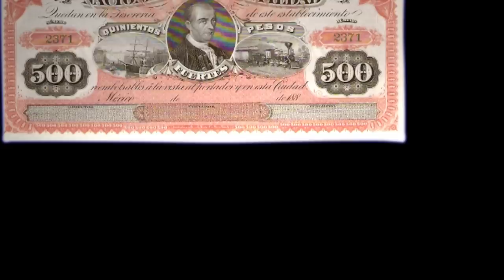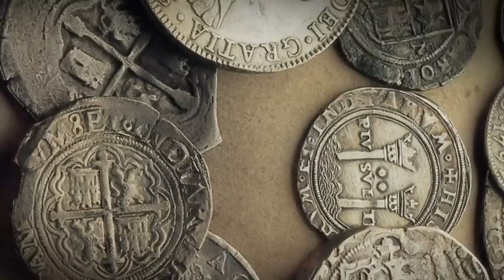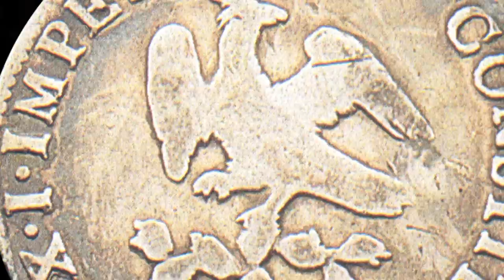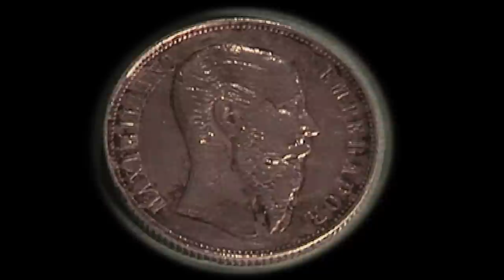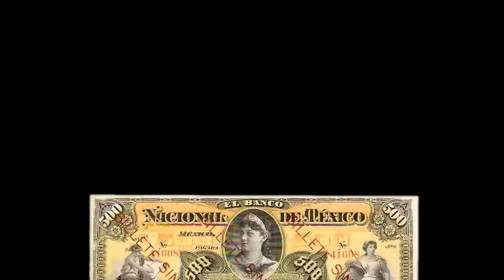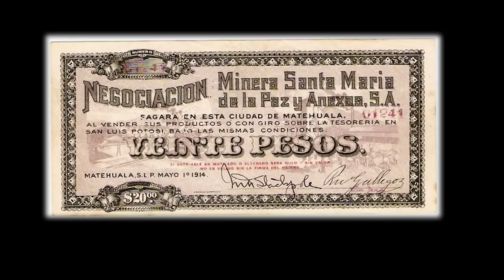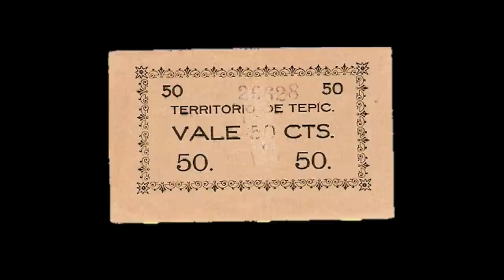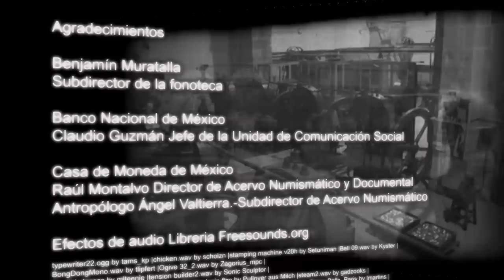La historia del dinero en México. De la Independencia a la Revolución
Las monedas y billetes, además de  ser instrumentos de intercambio comercial, son testigos y ventanas a la historia. En ellos están plasmados desde acontecimientos de guerra, hasta historias de amor.

Conozcamos cómo el uso de ambos ha sido parte de una evolución en las dinámicas sociales tanto de economía, como de confianza, poder y reconocimiento, así como de quien los emite y de quien los utiliza.

El recorrido de este programa se sitúa entre el tiempo de la Independencia y de la Revolución mexicanas; anécdotas y referentes que nos trasladan al vericueto del tiempo, a los equivalentes monetarios en nuestros días, a las historias de las casas de moneda y a la formación del Banco Nacional de México.